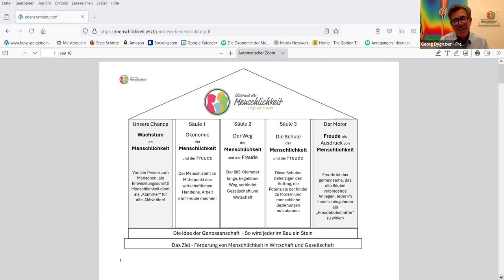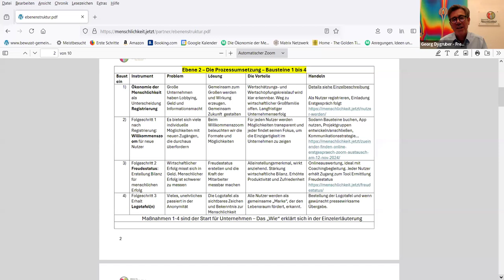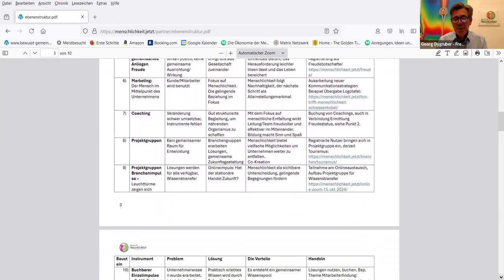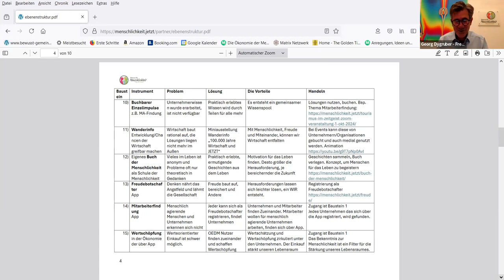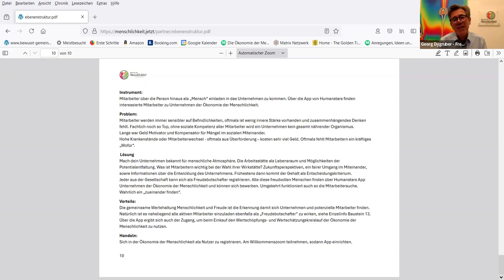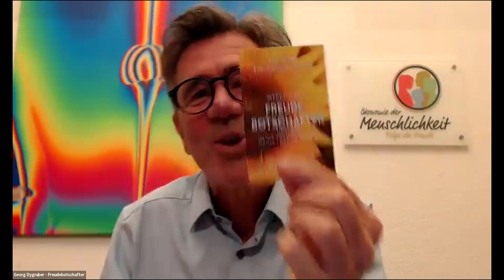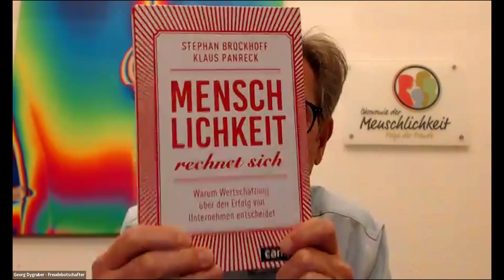Lust auf wirtschaftliche Großfamilie? - Die Struktur, die es ermöglicht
Der Weg zur wirtschaftlichen Großfamilie, wir begegnen uns am:
6. November Gemeinde Altenmarkt im Pongau. Info und Anmeldung
20. November ab 17:00 Bäckerei Geier, Markgrafneusiedl nähe Wien. Info und Anmeldung: